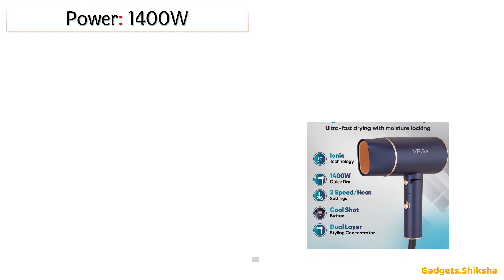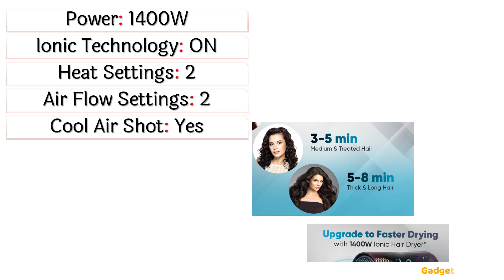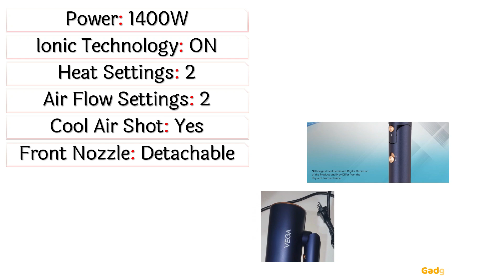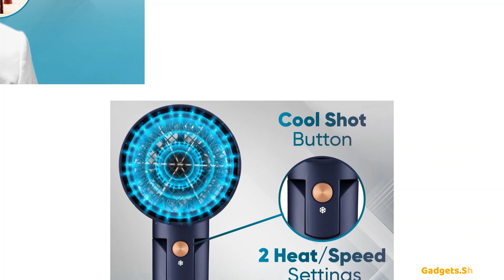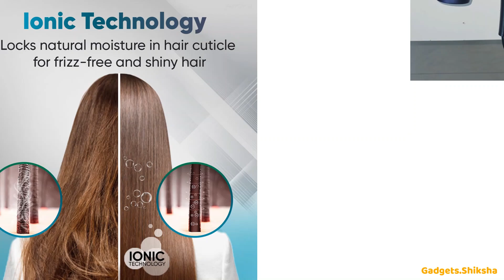🔥Vega VHDH-35 Review ►1400W वेगा हेयर ड्रायर ►Best Vega Ionic Hair Dryer ►Vega Hair Dryer under 1500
क्या आप अपनी हेयर ड्रायर की तलाश में हैं जो न केवल शक्तिशाली हो, बल्कि आपके बालों की देखभाल भी करे? इस वीडियो में, हम Vega Ionic 1400 Watts Hair Dryer की विशेषताओं और लाभों के बारे में बात करेंगे।

जानें कैसे यह हेयर ड्रायर आपके बालों को जल्दी सुखाने के साथ-साथ उन्हें चमकदार और स्वस्थ बनाए रखने में मदद करता है। इसके आयोनिक तकनीक के कारण, यह फ्रिज़ को कम करता है और आपके बालों को सुलझाने में मदद करता है।

देखें कि कैसे Vega Ionic Hair Dryer आपके रोज़मर्रा के हेयर स्टाइलिंग रूटीन को आसान बना सकता है। अब अपने बालों की देखभाल करें और एक नया लुक पाएं!